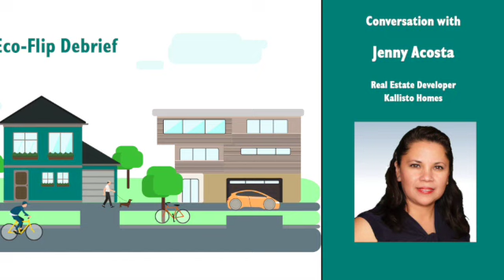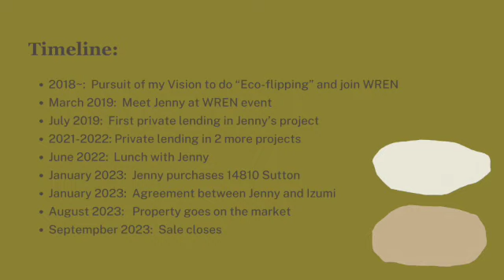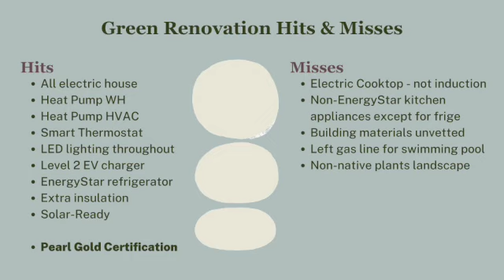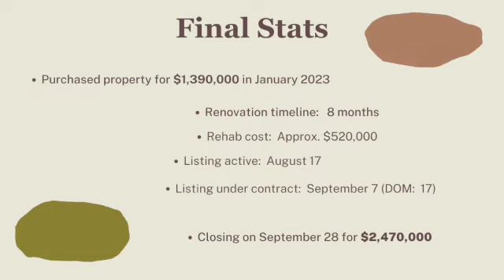Eco flip Debrief with Jenny Acosta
In the beginning, just because a lot of people, like I said before, a lot of people, they don't know, or they have not conscious of what's going on in the world, and how they can save money and electricity, gas, or the more healthy.
A lot of people aren’t sure. So I was a little hesitant in the beginning.  I said, how we're going to market this property and to get the price that we want. Because of course, to do those changes, we add more and more budgets, more money for budgets. Now we have to raise the price, the listing price, is no more budget.  In the beginning, so we were a little concerned, but everything came out good.  - Jenny Acosta

Jenny Acosta and I met through Women in Real Estate (WREN back in 2018 as I was trying to learn more about flipping houses. My motivation was simply to create more green homes that I can sell as a Green Realtor.  Jenny is a successful real estate investor, who has been “flipping” homes in Los Angeles since 2015, now in Austin, Texas as well.  Over the years, I have talked to Jenny about doing her flip projects “green,” and we finally had an opportunity to collaborate on her most recent project to make a certified green home.  This conversation was recorded a few days after we closed escrow.  We discussed what we did, some challenges, and the outcome.